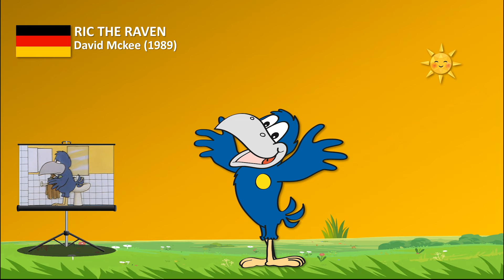Cartoons From Different Countries | Pt.5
In this video, we'll be taking a look at cartoons from different countries. We'll be discussing their maker, where they are from, and the year they were made.

Dragon Ball Z from Japan, written by Takao Koyama in 2009.

Nogalo from Croatia, created by Ivica Segvic in 1995.

My Magic Pet Morphle from the Netherlands, created by Arthur Van Mervijk in 2011.

Bakkar from Egypt, written by Amr Samir Atef in 1998.

Freej from UAE, created by Muhammad Saeed Harib in 2006.

Ben and Izzy from Jordan, written by Jym Magon in 2008.

Fantadorms from Latvia, directed by Ansis Berzins in 1985.

Darkwing Duck from the USA, created by Tad Stones in 1991.

Skyland from Luxembourg, created by Emmanuel Gorinstein, Alexander de la Patellier, and Matthew Delaporte in 2005.

Hare Wolf from Vietnam, created by Vu Kim Dung in 1992

Mykyta The Fox from Ukraine, created by Volodymyr Kmetyk, and Pavlo Movchan in 2007.

Miss Moon from France, created by Sebastian Dorsey, and Laure Doyonnax in 2017.

Rick The Raven from Germany, written by David McKee in 1989.

Lola and Mila from Serbia, created by Sergej Cetkovic in 2008.

Pangpond from Thailand, written by Pakdee Saentaweesuk in 2002.

Mr Hiccup from Switzerland, created by Piero Angela and Bruno Bozzeto in 1983.

Mawqef Micro from Syria, created by Ahmad F. Darwish in 2010.

Count Duckuala from The UK, created by Brian Cosgrove and Mark Hall in 1988.

virtual hero from Spain, created by Ruben "EL Rubius" Doblas in 2018.

Which Cartoon do you like the most? Share Your Views in the comment section down below.